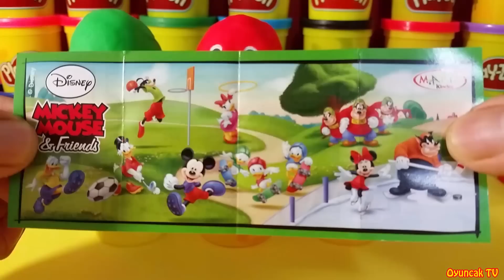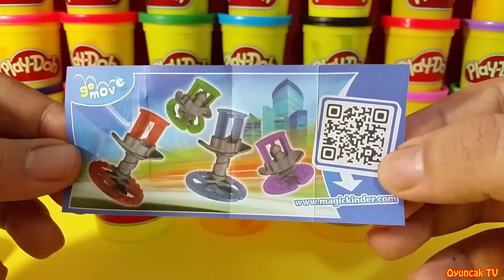Oyun Hamurundan Sürpriz Yumurtalar, Kinder Sürpriz Yumurta Yeni Seri Oyuncaklar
Oyun hamuru kaplı sürpriz yumurtalar! Kinder sürpriz yumurtaların yeni seri oyuncakları Mickey Mouse ve Arkadaşları bu kez oyun hamurundan çıkıyorlar! :) Tüm oyuncakları da görmek için videoyu sonuna kadar izleyiniz! İyi seyirler! ;)

Oyuncak TV kanalımızda oyun hamuru videoları, birbirinden güzel sürpriz yumurtalar ve çeşitli oyuncak videoları izleyebilirsiniz! Kanalımızda her hafta yeni videolar yayınlanmaktadır. ;)

Diğer videolarımızdan bazıları;